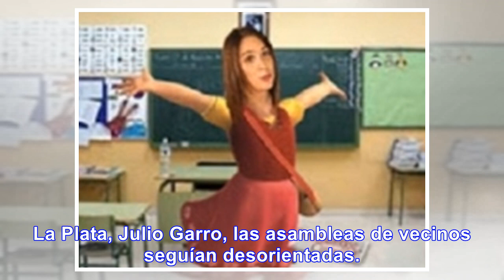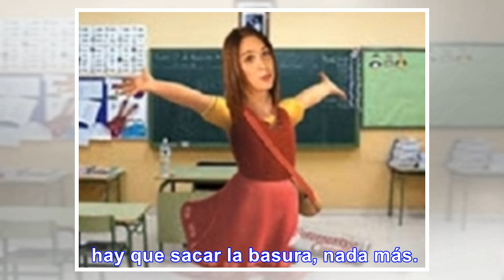Patotearon un móvil de TN por inundaciones en La Plata - Noticias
A más de tres años del fenómeno que dejó 89 muerto...